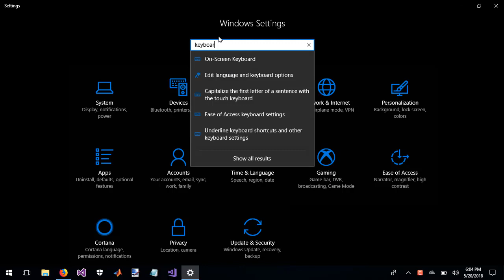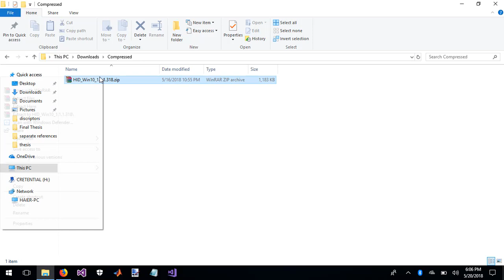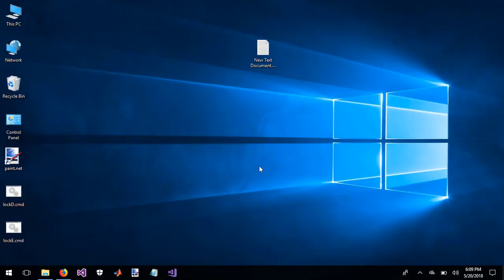How to fix Haier Y11c Keyboard by Intel (R) HID Event Filter Driver 2018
If you are facing problem with keyboard of Prime Minister's Laptop Scheme Laptop Haier Y11c so this video helps you to filer keypress events.